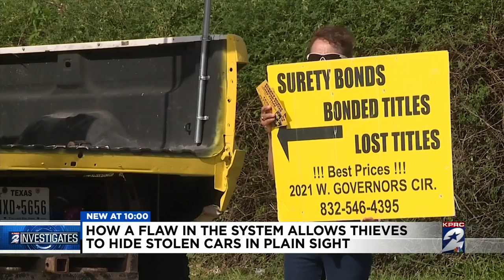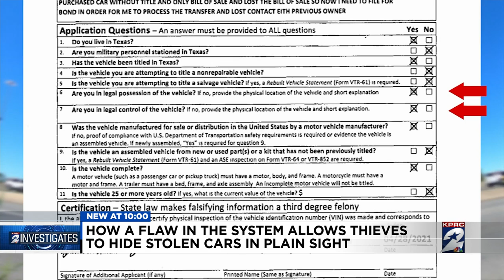How a flaw in the system allows thieves to hide stolen cars in plain sight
KPRC 2 investigative reporter Robert Arnold has covered multiple executions throughout his career in journalism.